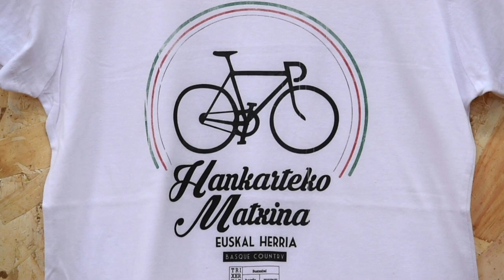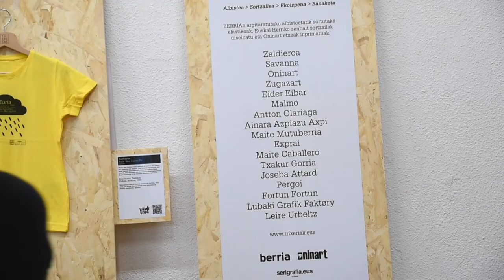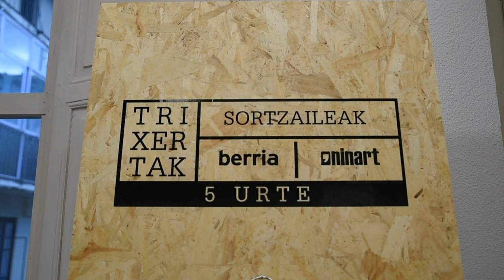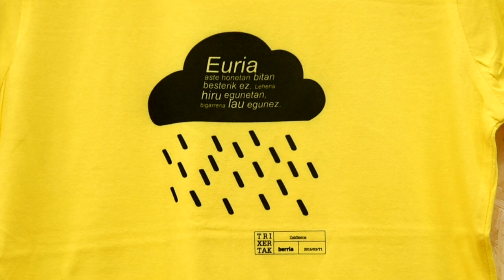Trixerten erakusketa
| 5 urte bete dituzte Trixertek. 5 urte aktualitatea oihalera eramanez. 2015eko udaberrian ekin zitzaion hiru hankako egitasmoari, eta ordutik hamaika izan dira elastikoetan landu diren albisteak. bilbide hau ospatzeko Trixerten erakusketa antolatu dute Iruñeko Katakrak liburu dendan.